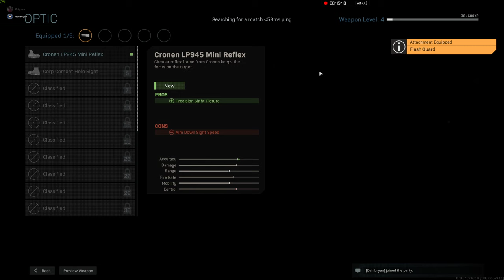Call of Duty Modern Warfare Tons of kills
Heck yeah this is an intense battle. Small map hold the points and let the kills roll in =)...